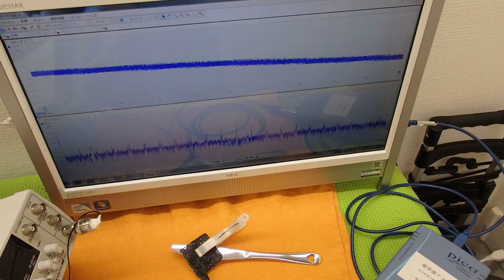オリジナル超音波実験 （超音波システム研究所 ultrasonic-labo）